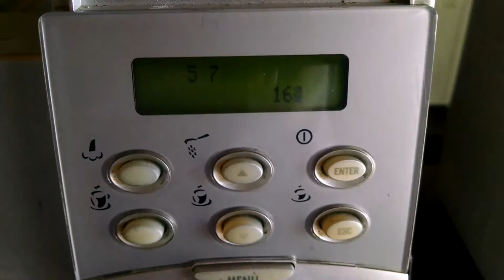Saeco royal пульс кофемолки